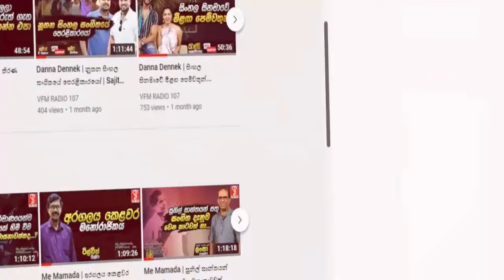ජන ගඟක් මැද වුණ ඇබැත්තිය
සෙල්ලම ලෙල්ලම වෙනවා නේද?
බලන්නකෝ වෙන දේ
සංගීත ප්‍රසංගයේ සිදු වුණ සිද්ධි මෙන්න